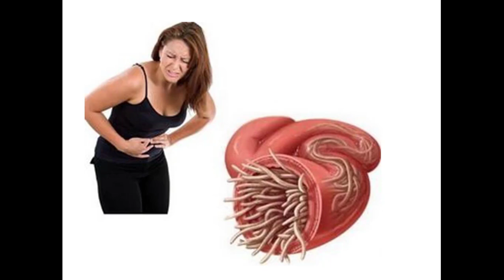Kor Tumba Roghnyat|| کوڑتما\حنظل روغنیات||कोर्तूमा तेल व्यंजनों ||Kortuma Oils| Roghan Shabab Recipe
Last But Not Lest Unbelievable Herbal nuskhay Just 4 U

My previous video link:
Kor Tumba Se Ilaj-4| کوڑتما\حنظل سے بیماریوں کا علاج-4|कौर तुम्बा से इलाज -4||Bitter Apple Pharma-4: